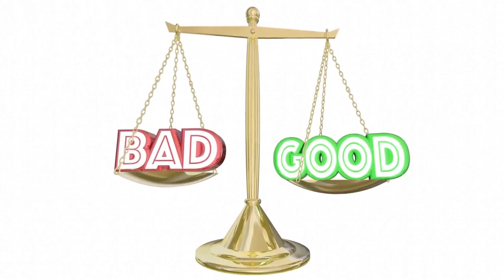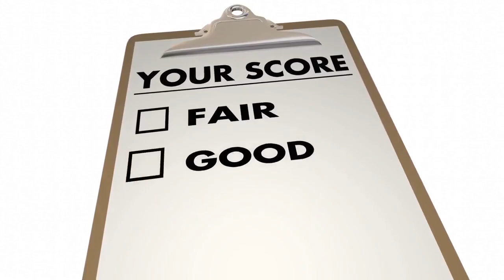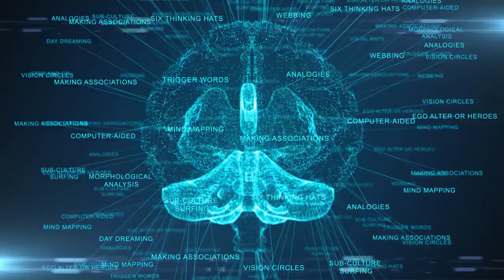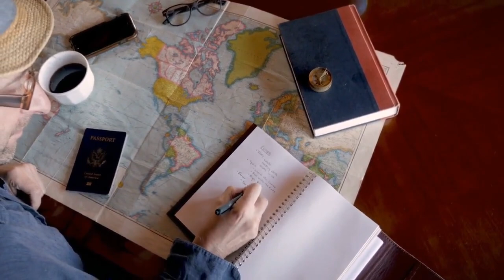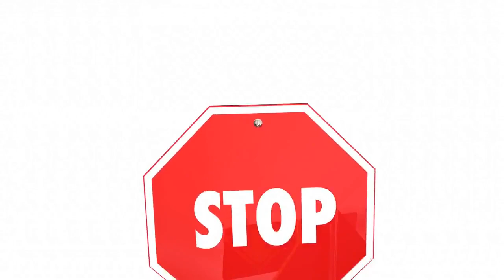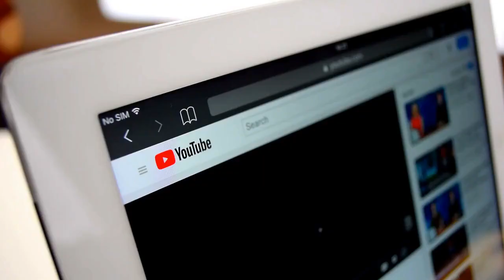10 ways sigma males let go of the past and focus on the future.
In this video, you will understand 10 ways  how sigma males let go of the past and focus on the future. Are you constantly looking back, wishing the past could be different? We all have things from our past that we wish we could forget. There will always be decisions, choices, actions, and problems that we wish never happened, or that we could do differently. The truth is that the past has passed us by. It cannot be redone. It only can make us unhappy. If we have things in the past that we want to let go of, the good news is that we can learn how to let go of the past and find peace instead.
"The only thing a person can ever really do is keep moving forward. Take that big leap forward without hesitation, without once looking back. Simply forget the past and forge toward the future". Alyson Noel.
We all have things we wish we had done differently but the key is to use those experiences as learning opportunities instead. Do differently next time. Do better next time. Looking back in time to find a specific event or series of events that bothers us is pointless. We can't go back in time. There's nothing we can do unless we have a time machine. In that case, why bother upsetting ourselves any further? if something from our past remains unresolved and requires action. For example, if we have hurt someone and have yet to apologize, we can take action. We can go apologies, promise never to do it again, and learn from it.

0:00 Introduction
3:34 A sigma male identifies what he's struggling with
4:39 Sigma males resolve issues by looking for solutions.
6:17 Sigma males do not stay in the past
7:06 Sigma males forgive those who have hurt them.
8:44 Sigma males leave their comfort zone.
9:07 A sigma male makes self-care a priority.
9:41 #9 Sigma males use positive affirmation daily
10:20 Sigma males are not afraid to reach out for help.